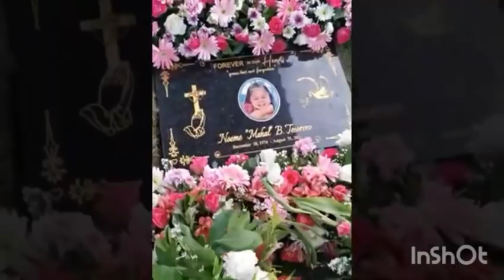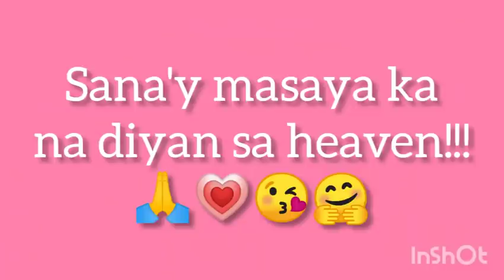MY TRIBUTE FOR 40 DAYS NI MAHAL(OCT.9, 2021) SANA MASAYA KA NA SA HEAVEN!!!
Si Mahal ang komedyanteng aktres na naging vlogger simula ng pandemic last March 2020 at kasama nito si Mygz Molino na ka tandem nya sa kanyang vlog MAHAL at Mygz Molino at Mahmygz.

Oo nga at natuwa naman tayo sa ibang vlogger pero sa mga taong naka subaybay sa tandem ng Mahmygz ay talagang kakaibang saya ang naidulot nito sa kanila at sa akin.  Mararamdaman talaga ng tao na kung ano ang nakikita sa kanila ay natural 'yon at hindi pagkukunwari. May halong saya at kilig pagnapapanood mo sila. Kaya naman sobrang lungkot ng biglaang namatay si Mahal. Tulad ko, sabi rin ng marami nilang supporter, wala na ang kanilang "stress reliever" 😢.

Pero talagang mapaglaro ang tadhana, "life is so uncertain and tomorrow is not a promise".  Diyos lang ang may hawak ng buhay natin! Lahat ng ito ay may rason. Masakit at malungkot man, pero kailangan na natin tanggapin na wala na ang nag iisang MAHAL.

Sana ay masaya na si Mahal sa heaven at for sure gagabayan nya mga pamilya nya, si Mygz sapol ang Molino Family at lahat na mahal nya at nagmamahal sa kanya.

REST IN PARADISE MAHAL!!! WE LOVE AND MISS YOU SO MUCH!!!
YOU'RE GONE FROM OUR SIGHT BUT YOU WILL NEVER BE FORGOTTEN!!!💗💗💗💗

YOUR LEGACY WILL LIVE ON!!! HAPPY HAPPY LANG!